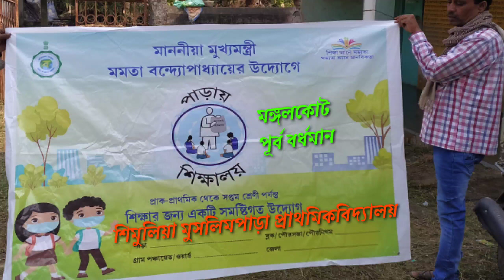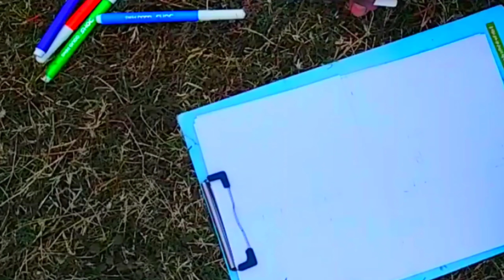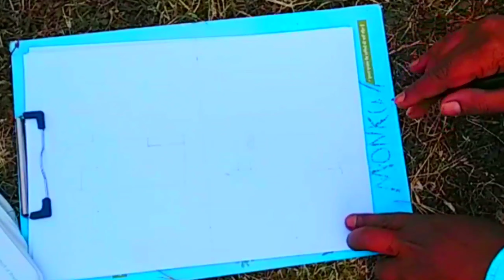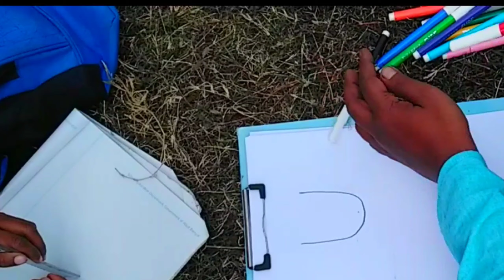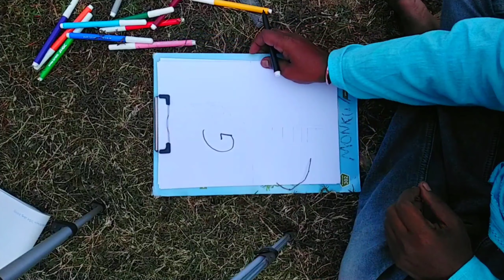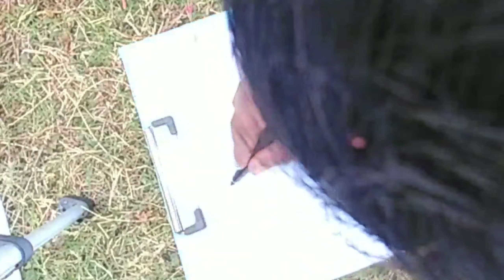Paray Shikshalaya Day -1 পাড়ায় শিক্ষালয়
SHIMULIA MUSLIMPARA FP SCHOOL
Mongalkote III Circle